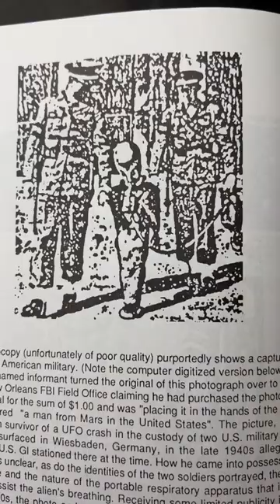the anti-gravity handbook revised 3rd edition: edited by david hatcher childress